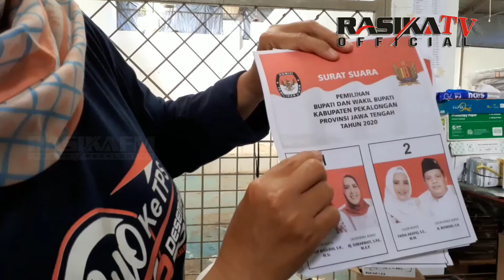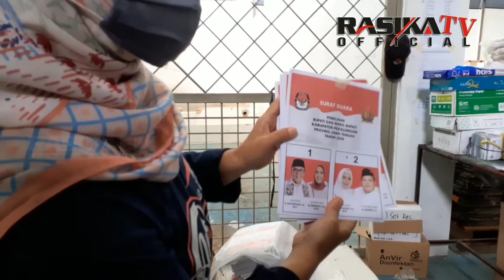Ribuan Surat Suara Pilkada 2020 Rusak dan Kurang Kirim, Begini Pernyataannya! - KABAR RASIKA #86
Kabar Rasika adalah program berita yang menyajikan informasi terdepan
dan terpercaya dari wilayah Kabupaten Pekalongan dan sekitarnya.